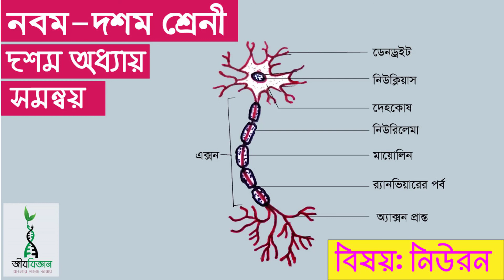নিউরনের গঠন ও কাজ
স্নায়ুতন্ত্রের গঠন ও কার্যকরী একক কে নিউরন বলে। প্রতিটি নিউরন দুটি অংশ নিয়ে গঠিত। যথা কোষদেহ এবং প্রলম্বিত অংশ। একটি আদর্শ নিউরনের তিনটি অংশ থাকে।  যথা:-
 কোষদেহ
 ডেনড্রাইট
 অ্যাকশন
কোষদেহ: প্লাজমামেমব্রেন, সাইটোপ্লাজম আর নিউক্লিয়াস নিয়ে গঠিত নিউরনের গোলাকার,
তারকাকার অথবা ডিম্বাকার অংশ কোষদেহ নামে পরিচিত। এখানে  সাইটোপ্লাজমে মাইট্রোকন্ডিয়া, লাইসোসোম, চর্বি, গ্লাইকোজেন সহ অসংখ্য  নিশল দানা থাকে।

ডেনড্রাইট: কোষ দেহের চারিদিকের শাখাযুক্ত ক্ষুদ্র ক্ষুদ্র প্রলম্বিত অংশকে ডেনড্রন বলে।  ডেনড্রন থেকে যে শাখা বের হয় তাদের ডেনড্রাইট বলে। একটি নিউরনে ডেনড্রন সংখ্যা শূন্য থেকে শতাধিক পর্যন্ত হতে পারে। ডেনড্রাইট অন্য নিউরন হতে স্নায়ু তাড়না গ্রহণ করে।

 নিউরনের গঠন,
 নিউরনের কাজ,
মেরুরজ্জু,

স্নায়ু কলা,
নিউরন,

 কোষদেহ,

 ডেনড্রাইট,

 অ্যাকশন,

সিনঅ্যাপস,
 রানভিয়ারের পর্ব,

অ্যাক্সলেমা,

নিউরন বিভাজিত হয় না কেন?,

নিউরিলেমা,

মায়োলিন,

ডোপামিন,
 মেনিনজেস,

সেরিব্রাম ও সেরিবেলাম এর মধ্যে পার্থক্য,